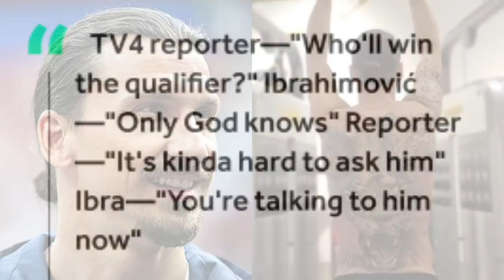Ka jingsarong ruh kadei ka lynti sha ka jingjop pynshisha une U Rangialehkai Phutbol.